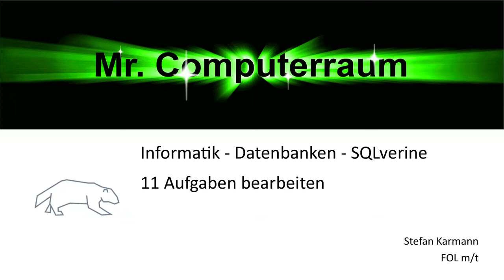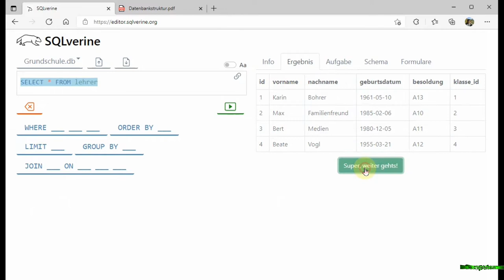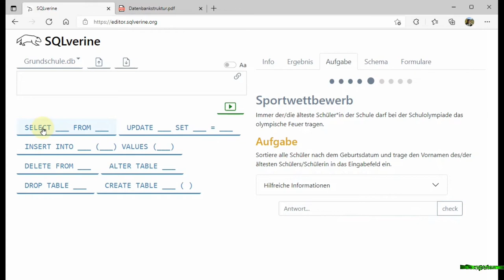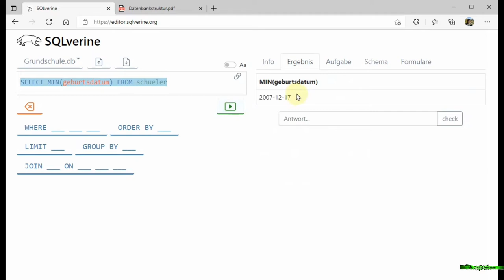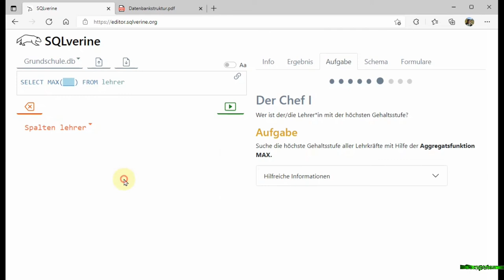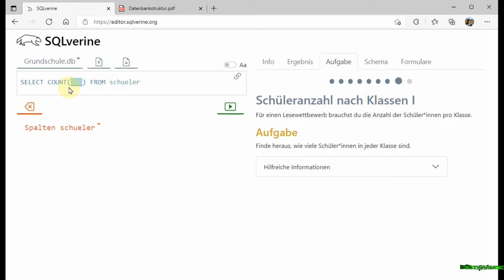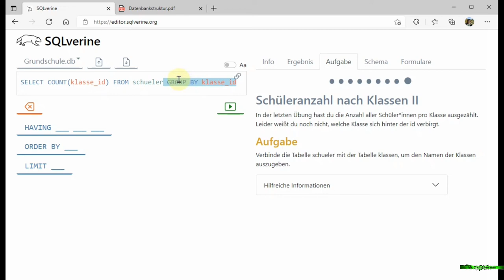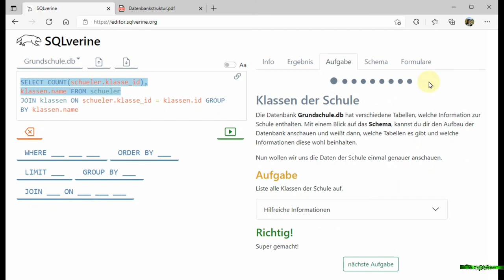11 Aufgaben bearbeiten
Auf der Website SQLverine ist es möglich zu den Datenbanken Aufgaben zu erstellen, die in dieser Datenbank mit eingebunden sind. Wie das aussehen kann wenn die Schüler diese Aufgaben dann lösen sollen erfährst Du hier.